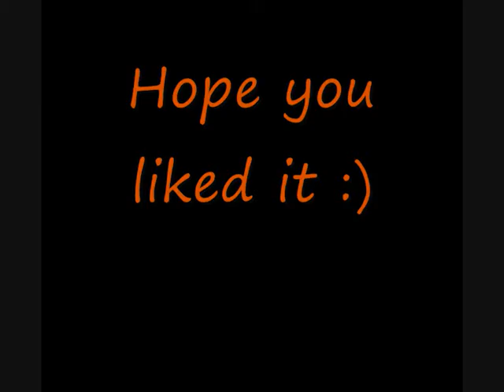A Nelena Story 15 Part 2 [THE END]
Demi: Nope. We. *pointing to Miley and herself* should go. YOU *points to Selena* have to talk. To him.. BYE!

(Demi and Miley quickly leaves)

Selena: Guys! NO Dont do this to me! GUYS!? [Thinking: Aww come on why are they doing this to me? Oh my. He's coming over here. Stay cool. What am I gonna say? Oh gosh. DONT PANIC! AHHH PANIC!]
Nick: Hey Selena.
Selena: *staring down in the floor* Im sorry.
Nick: Me too. Soo. I see you and Miley are friends now?
Selena: Mmh.. kinda.
Nick: Please look at me?
Selena: *slowly lifts her head to look him in the eyes* [ Thinking: Oh his eyes.. so brown]
Nick: [Thinking: OH shes so pretty.]

Both of them leans in and kiss each other.
Selena: *snuck her arms around his neck*

(Bell rings)
Nick: Aww come on!
Selena: *giggles*
Nick: Selena, do you want to be my girlfriend?
Selena: Let me think.. *puts her finger to her cheek and pretends to be thinking* Hmmmm... YES!
Nick: Great. So you wanna go to the movies on friday?
Selena: Sure! *smiles* But now I have to go to class!

(Later in class)
Selena: *opens the door* Sorry Im late.
Mrs Waldorf: You don't looks sorry.
Selena: *smiling really big* Uh..?
Mrs Waldorf: You get Detention! Miss Gomez can you please tell us why you come late to my lession?
Selena: Umm..
Mrs Waldorf: My lessions are VERY important!
Selena: Ya. But it was DEFENANTELY worth it! *smiling big*
(The whole class burst out laughing)
Mrs Waldorf: QUIET! MISS GOMEZ HOW DARE YOU?
Selena: *sits down behind Demi* I dont know..?
Mrs.Waldorf: We'll talk about this later! Now open you books at page 11!

Demi: *passing Selena a note* [Are you back together?]
Selena: *turns around and nods*
Miley: YAY!
(Everybody turns around)
Miley: Sorry.. Just got so excited cause we're gonna read about.. *looks in the book* SQUIRRELS! YAY?
Mrs Waldorf: *shakes her head and sighs* Teenagers...

(After class)
Miley: Tell us everything!
Demi: YES! WHAT HAPPENED!
Selena: Well.. we kissed and.
Miley&Demi: EEEEEEEEEEEEEEPPPP! *starts to happydance*
Selena: *laughing and joins in*

THE END!

Okay guys! This is the end! Hope you liked it! I felt like I had to end it there, because I didn't really like where it was going, and I have a story coming up, whic I am very excited about. I have posted the trailer (Just in case you missed that) so check it out if you didn't already. Or watch it twice ;) HAHA Just kidding. OK! So the new series is called Two Different Worlds Collide.

It's about Demi & who are JB fans. And one day they get to meet them. I can't say much more than that, because if I do I will give away too much information ;) I think, and hope that you will like it!

I need like 10 comments on the trailer before I post the first episode.. So please comment? :)

God Bless

JBG145